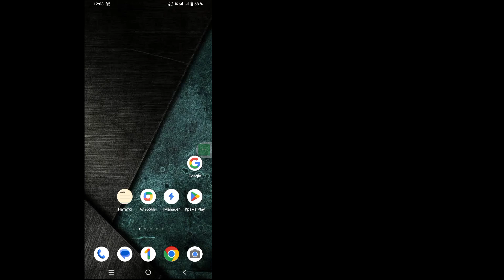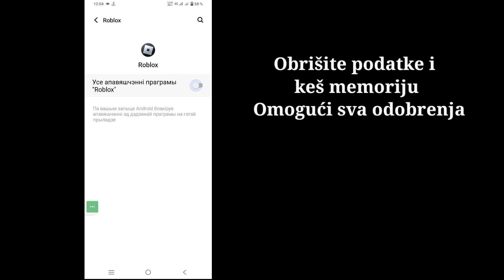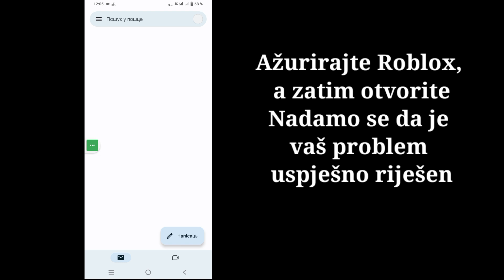Kako popraviti Roblox koji ne šalje kod za provjeru u 2 koraka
Kako popraviti Roblox koji ne šalje kod za provjeru u 2 koraka | Popravite Roblox verifikacijski kod koji se ne šalje

 Bok momci
 U ovom videu ću vam pokazati kako da popravite da Roblox ne šalje kod za provjeru u 2 koraka | Popravite Roblox verifikacijski kod koji se ne šalje

 Kako da popravite da Roblox ne šalje verifikacioni kod u 2 koraka Da li ste korisnik iOS-a i Android-a i iphone-a?  Zatim slijedite dolje navedene korake

 Idite na postavke vašeg telefona, dodirnite Menadžer aplikacija, Pronađite Roblox i dodirnite Obriši podatke i keš
 Omogućite sve dozvole, ažurirajte Roblox, a zatim otvorite Nadam se da će vaš problem biti uspješno riješen